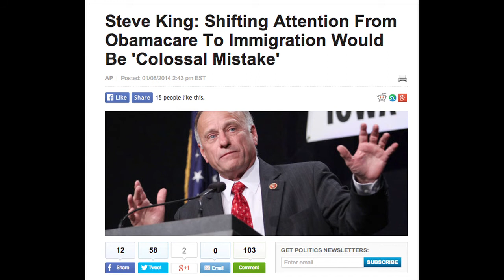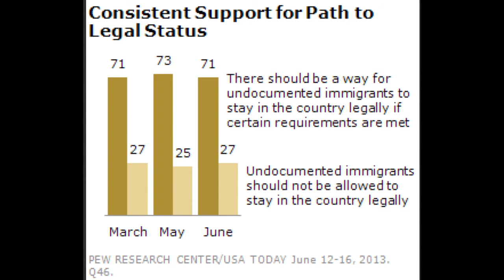Jong-Min, Immigration Blog 2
Current Immigration News & Highlights